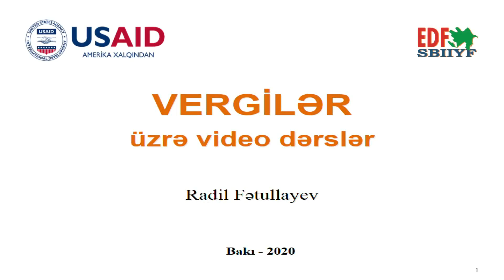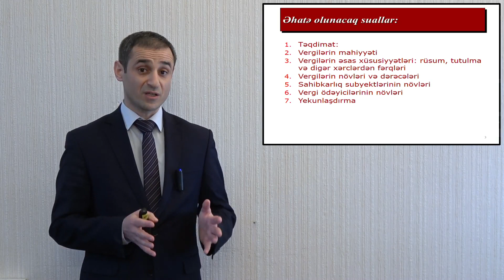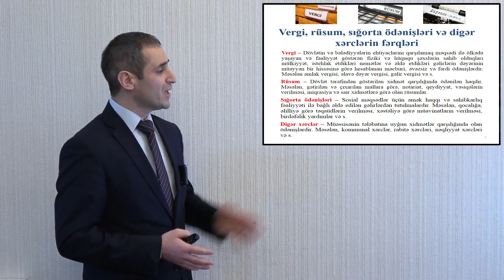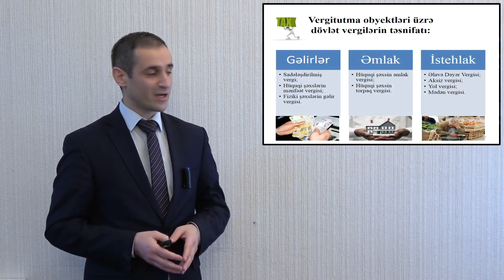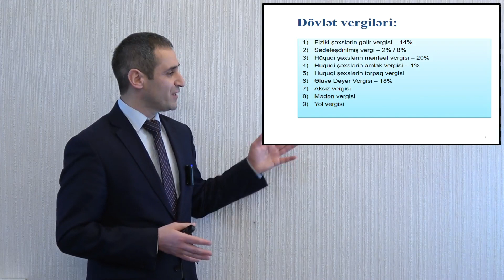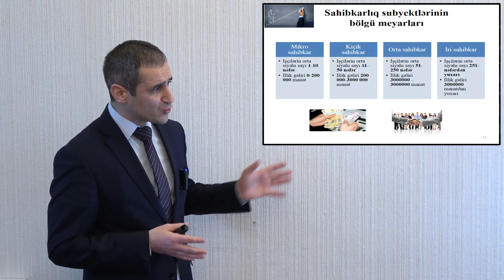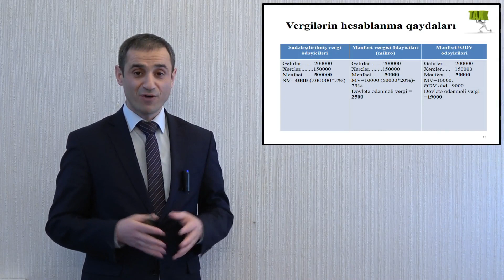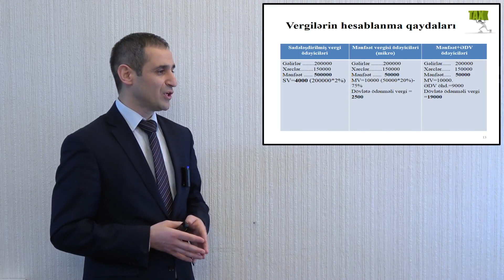Vergilər üzrə video dərslər 1 ci dərs Vergilər və vergi ödəyiciləri haqqında ümumu məlumat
Vergilər üzrə video dərslər. 1-ci dərs: Vergilər və vergi ödəyiciləri haqqında ümumu məlumat. Təqdim edir vergi məsələləri üzrə mütəxəssis Radil Fətullayev (İqtisadi Araşdırmalar və Tədris Mərkəzinin prezidenti). Veriliş ABŞ-ın Beynəlxalq İnkişaf Agentliyi (USAID) təşkilatının maliyyə dəstəyi ilə Sahibkarlığa və Bazar İqtisadiyyatının İnkişafına Yardım Fondu tərəfindən hazırlanıb.

Ünvan: M.Şəhriyar küç 26 (53 nömrəli məktəbin yanı)
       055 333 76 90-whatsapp